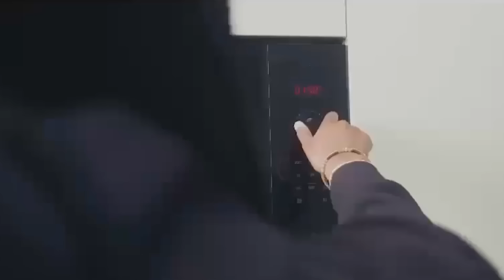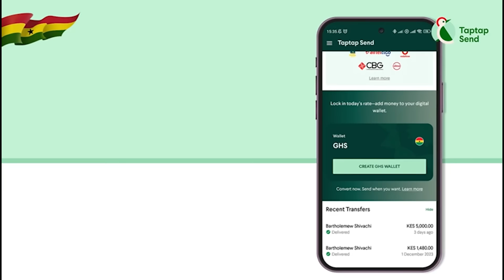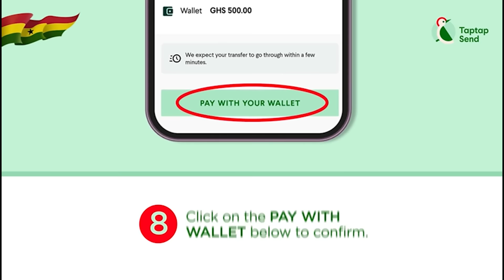I Bought A House & More Lands In Ghana Immediately I Arrived In Finland,My Irish Wife Proposed To Me